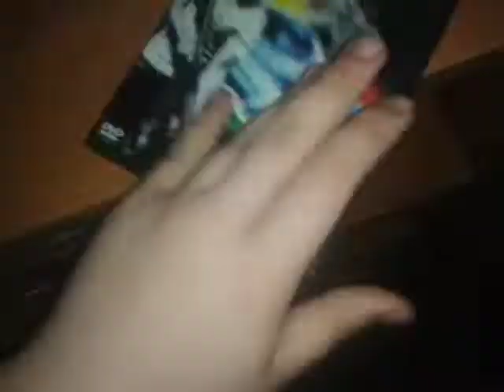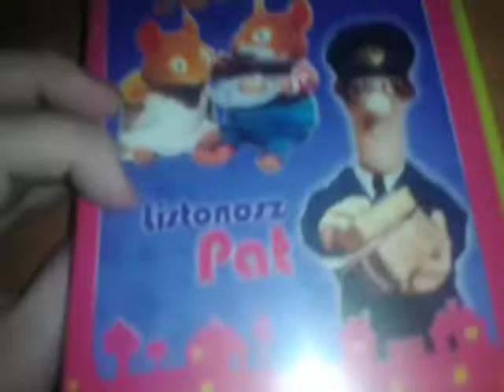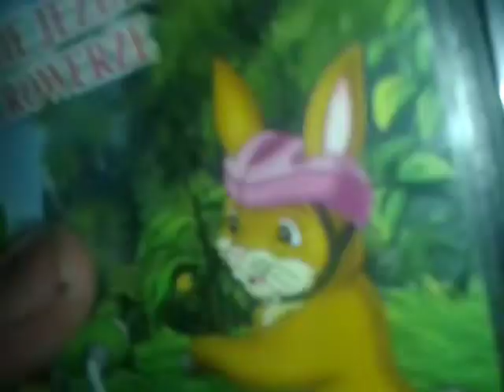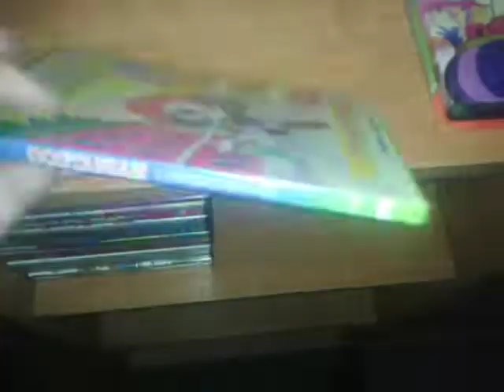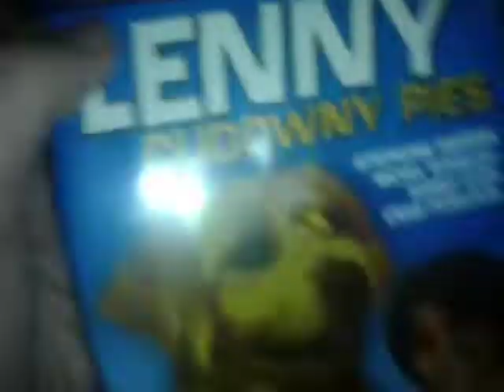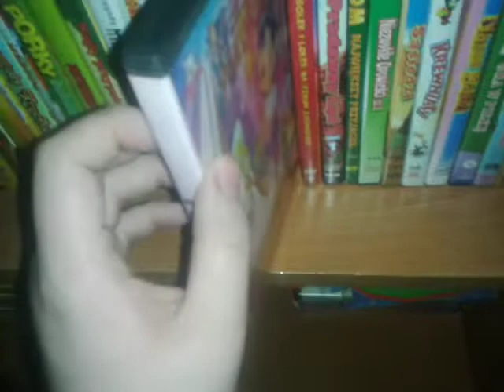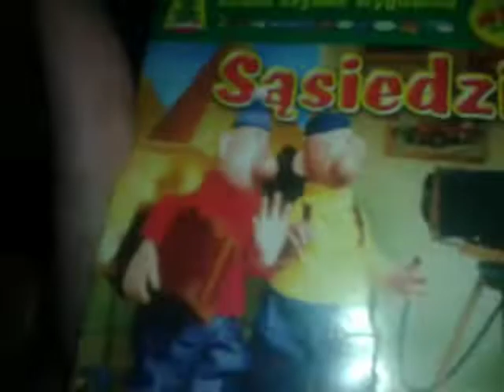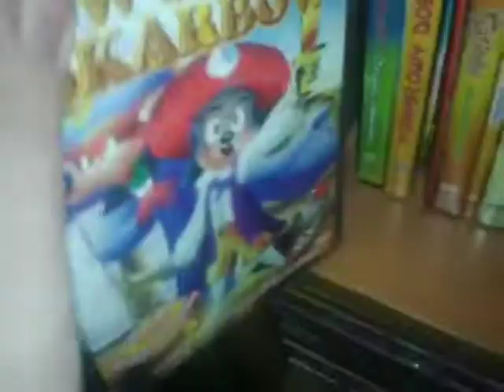Aktualizacja Kolekcji Płyt DVD I VCD - Ósmy Rozdział